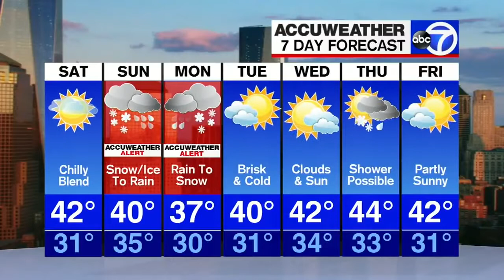Amy Freeze Weather Thick Amy Stuffed In Blue Poka Dot Dress